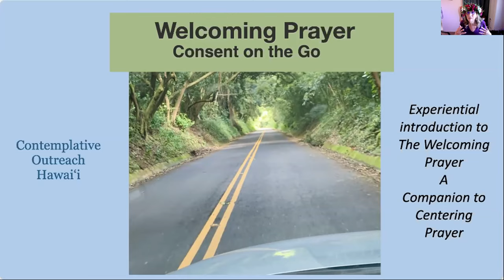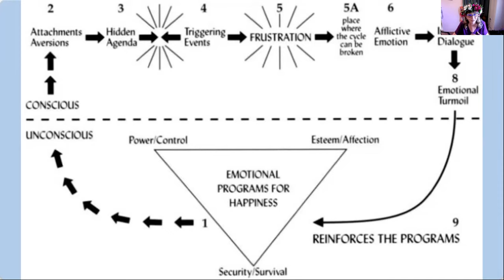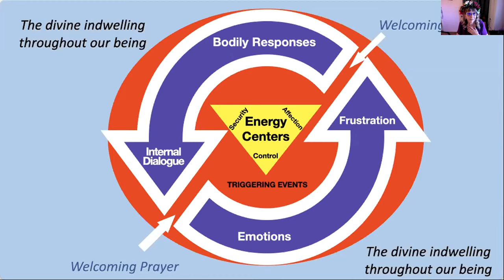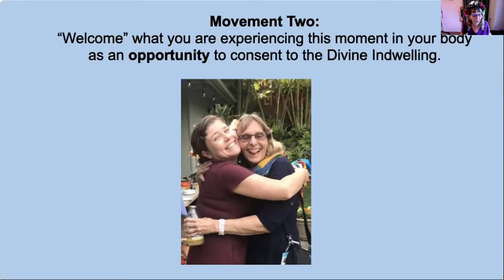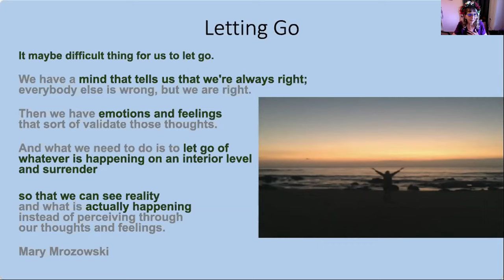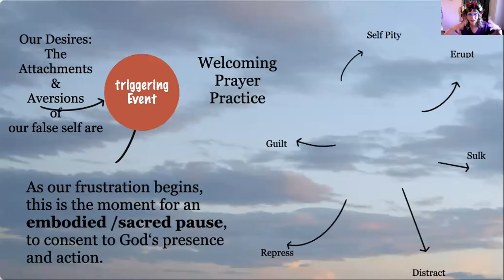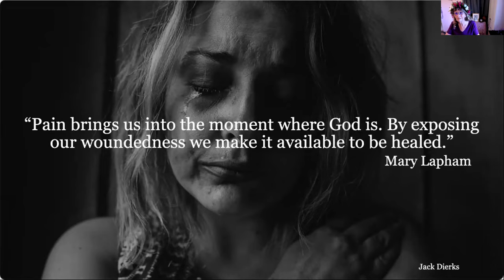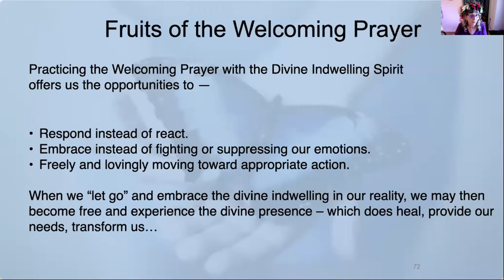Full day Introduction to the Welcoming Prayer Sept 11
Recording of a  live Zoom presentation on the Welcoming Prayer Practice. September 11, 2021. Experience the Welcoming Prayer: Move your relationship with God deeper into everyday life. (Subtitles Automatically Created)

This was also Released in 3 parts.
Part 1 -- Who are we Humans and why we need the welcoming prayer.  Looking at the False self and Father Thomas Keatingʻs Teachings.

Part 2 -- Welcoming prayer methodology and practice.

Part 3 - Challenges, gifts and benefits of the Welcoming Prayer with practice.

To Welcome and Let Go is one of the most
radically loving, faith-filled gestures
we can make  — Mary Mrozowski

Pulelehua Quirk with
Contemplative Outreach of Hawaii